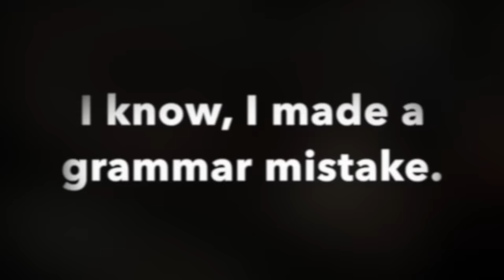[LSRP] Feltzer vs LSPD - Painful End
First pursuit went quite neat, the second ended roughly. I blurred out the name just so you guys don't go PM the guy nor bother him, he said it was an accident. And accidents happen.
PC Specs:
Samsung SSD 256 GB and two HDD's, which together all is 3TB.
16GB of  RAM
i5 Skylake 6th generation.